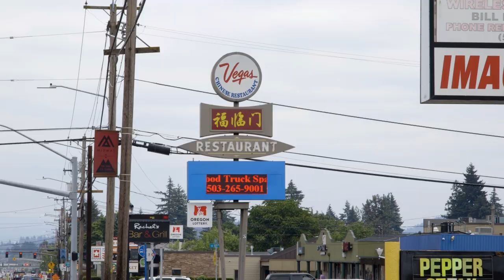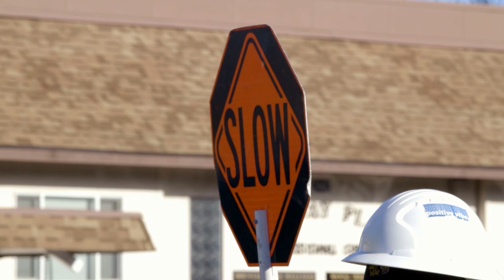History of Division Street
Join us for a history of Division Street and how the Division Transit Project will keep our region connected for years to come.

SyncID:
MB01MO5N9N59HKS